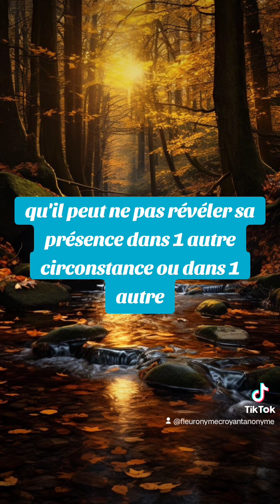🎁 Aujourd'hui au fil des jours je rend Gloire à Dieu en Parole & prière: 29 septembre 2024